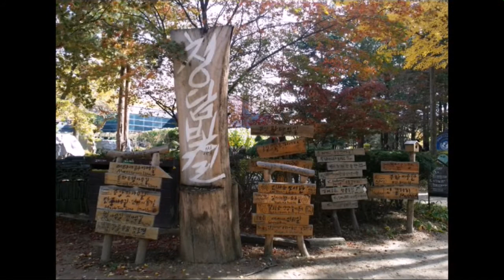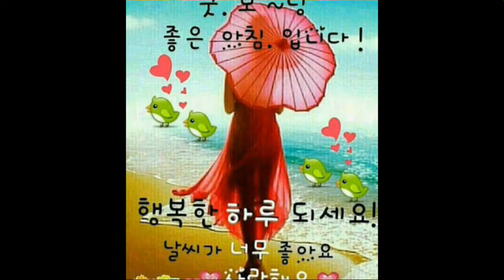친구들과 남이섬에서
시월의  멋진날에  남이섬에서 20151025